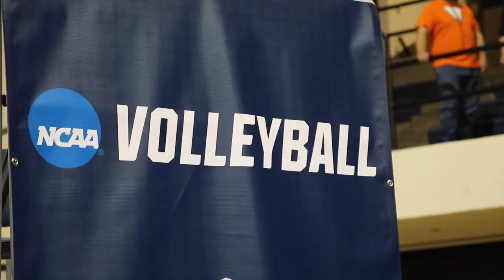RECAP: Illinois volleyball glides through first two rounds of NCAA Tournamnet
Illinois volleyball swept Eastern Michigan and then took care of Louisville in four sets to move onto the Sweet 16 in the NCAA Tournament.

Video by: Alex Aguilera